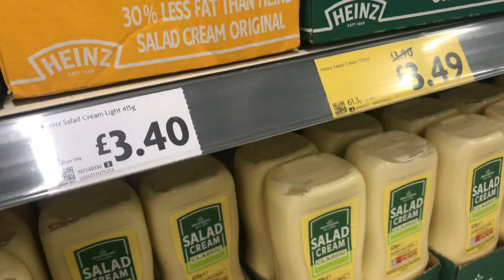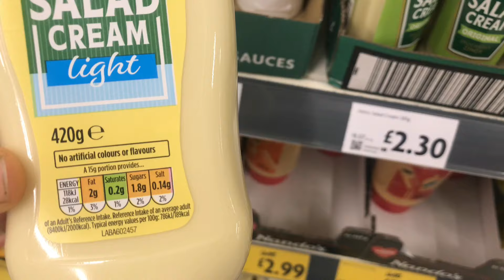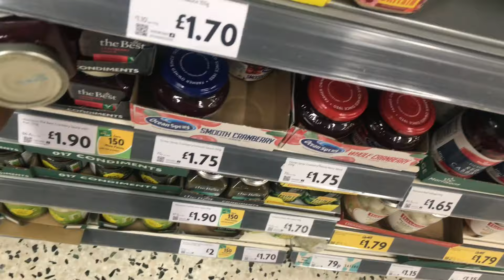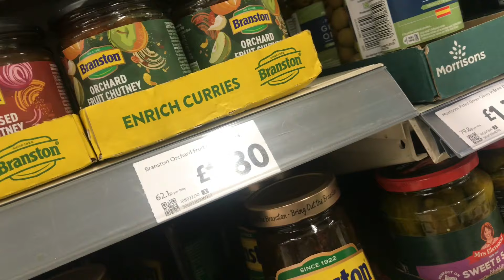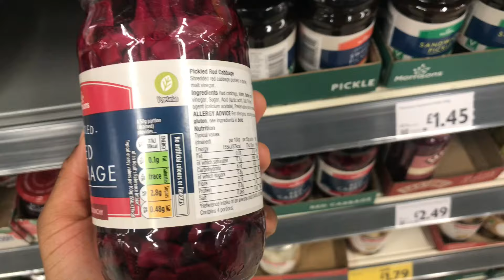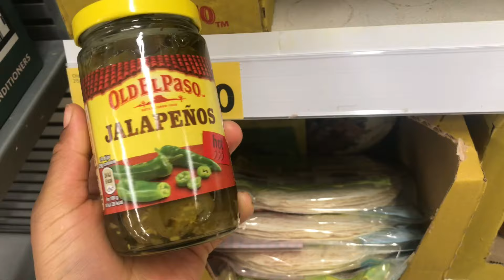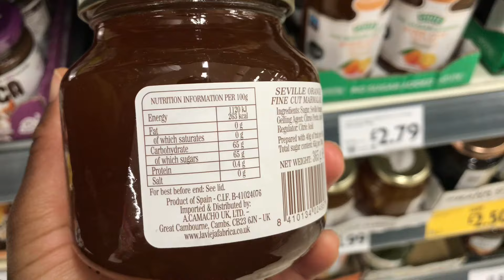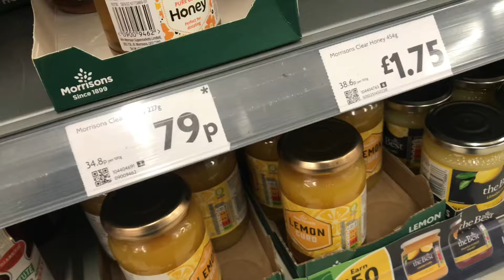MORRISONS STORE UK, NEW IN MORRISONS STORE, NEW FINDS,GROCERY HAUL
Hello friends,
Thanks for stopping by and watch my videos.. this video is about MORRISONS store and what is new in there...I hope you enjoy the video.